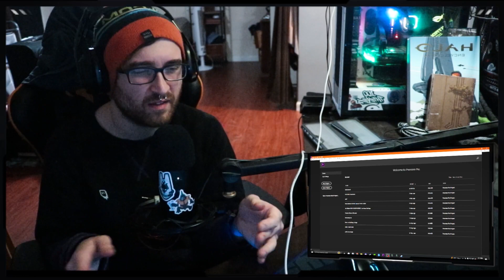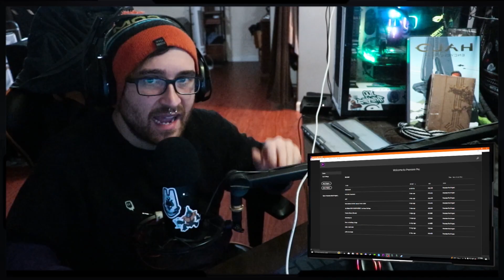Halo's New Helmet Technology?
I would really like to know what Sean Baron was talking about cause talk about a fucking blanket statement of why they didn't make a entertaining winter event for the first infinite holiday event. and now another lack luster attempt at live service from 343. it blows me away man how are you gonna say this is any different then any of the other helmet attachments. they cant even hire 3d artist to make cosmetics for the game? r a shop that produces money like fortnite or warzone. to bad they shunned the broader audience on PC/ MNK